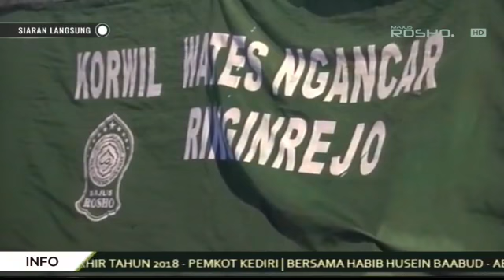[LIVE PART 2] TAUSIYAH HABIB NOVEL ALAYDRUS - Sholawatan Akhir Tahun - Bersama Majlis Rosho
SHOLAWATAN AKHIR TAHUN BERSAMA MAJLIS ROSHO
[PART1] ACARA - TAUSIYAH MENAKJUBKAN HABIB NOVEL ALAYDRUS
BERSAMA
HABIB HUSEIN BIN ABUBAKAR BAABUD
HABIB NOVEL ALAYDRUS - SOLO
MUNSYID :
USTADZ HASYIM ABDULLOH ABDUN
USTADZ AMIR MUHTAR
GUS MUHAMMAD HASBY
HADROH : AL MUHIBBIN - BADAS PARE KEDIRI